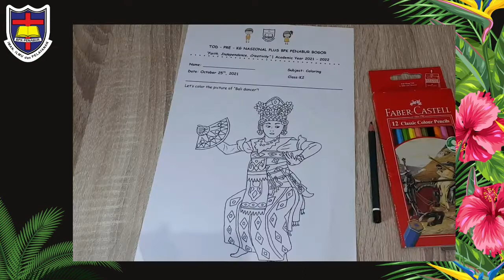K2-Coloring "Balinese Dancer"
K2/sem1/week15